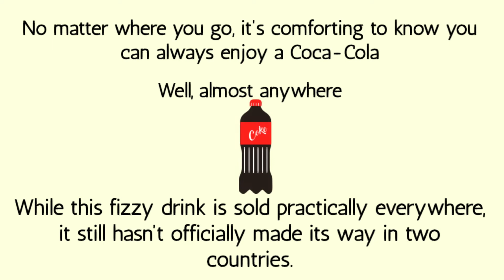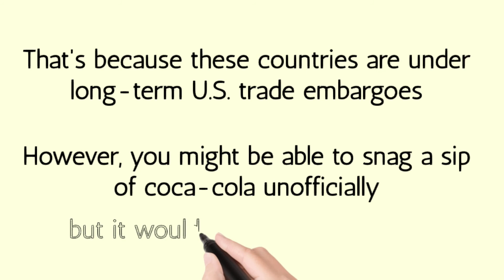Countries where coca cola is banned | Why coca cola is banned in these countries | coke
Sam's Do You Know

video 25: Countries where Coca-Cola is banned | Why Coca-Cola is banned in these countries | Coca-Cola | coke
Coca-Cola is a carbonated, sweetened soft drink and is the world's best-selling drink. A popular nickname for Coca-Cola is Coke.

Hii Friends💚,
Welcome to Sam's Do You Know

Special Message To You:

*Thanks for sharing your valuable time for reading this description & for watching the videos. I can't Grow this channel without your support.*

⭕ S U B S C R I B E ⭕ & PRESS 🔔 Icon

©️Sam's Do You Know - 2021 _________________________________________________________________________________
©️NOTE: Some Images & Music's are shown in this video May be Copyrighted to respected owners.